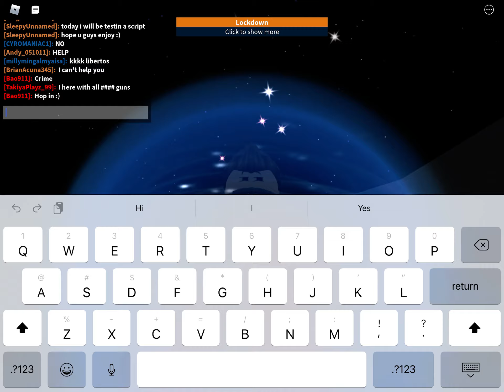I’m in Roblox prison part 2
Finally escaped prison